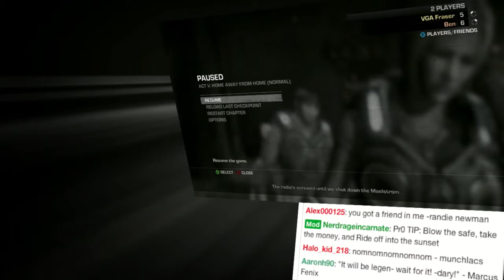Gears of War 3 Co-op is Awesome! - Part 15(Source)